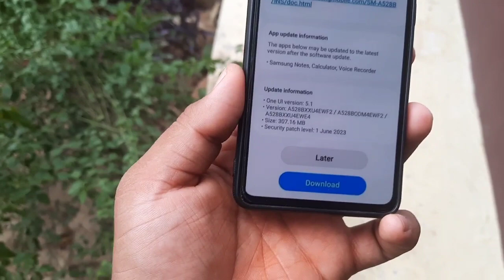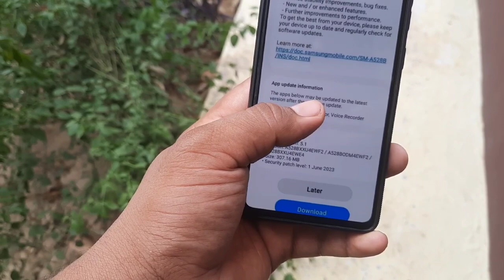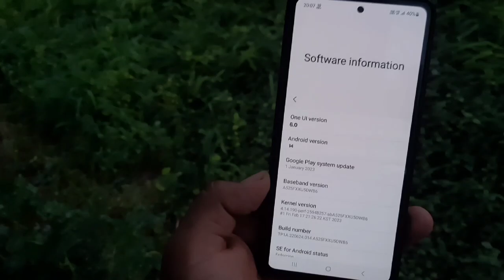Samsung A52s 5G : New Software Update | June 2023 | What's New ? | Image Clipper ? | OneUI 6.0 ?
galaxy a52s 5g  new software update,samsung a52s5g software update